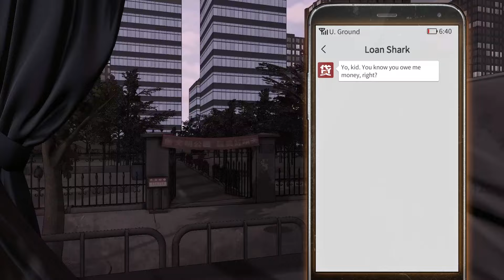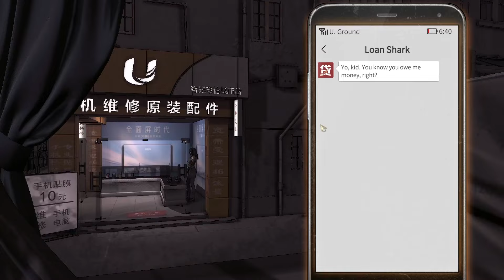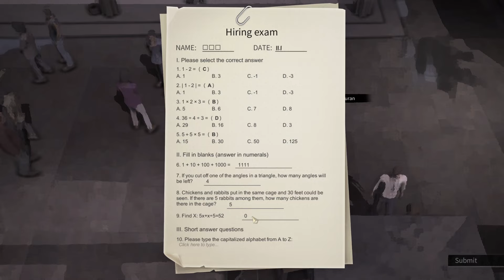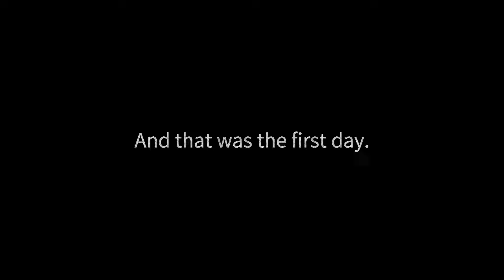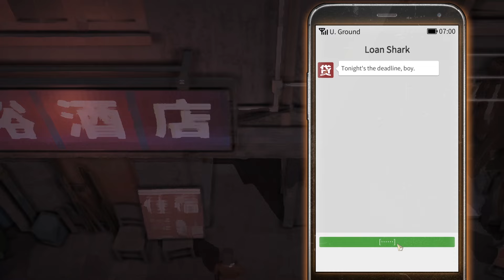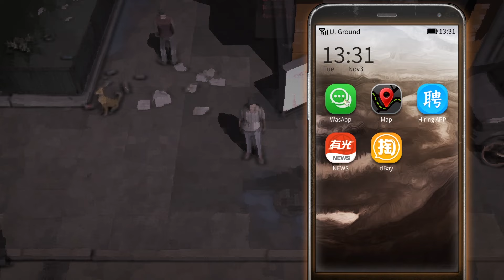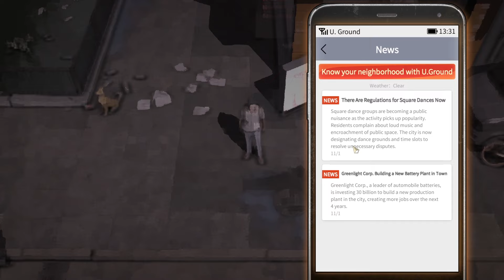This Brutal Urban Survival Game Has Promise to be a Hardcore RPG | Nobody The Turnaround